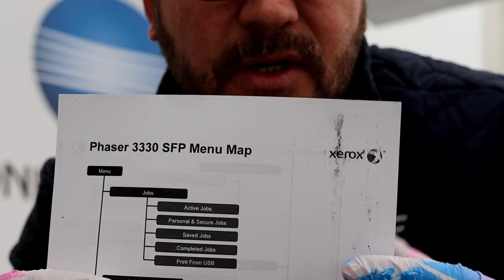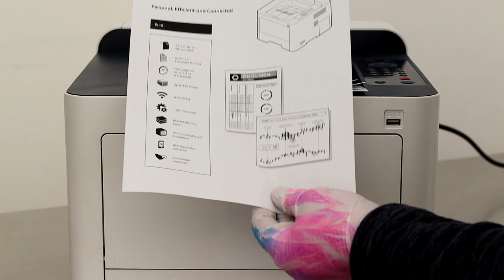Printer Xerox Phaser 3300 image quality problem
A typical non-genuine toner problem in a Xerox laser printer. Repetitive defects, black dots and lines, random dots, defects copy us the effect of using non-genuine toners. In my case, I was thinking about replacing the drum, but it turned out that the problem is the toner cartridge.

📽Camera: CANON EOS250D
🎬 Plan lighting:  Sachtler Reporter 200D
🎤 Microphone: Trust GXT 252 + Emita Plus Steraming
💻 Movie editing program: WonderShare Filmora